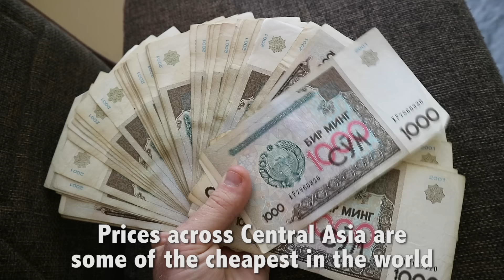World's Most Underrated Region! (CENTRAL ASIA)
There is something really special about CENTRAL ASIA, and I wanted to make a video sharing my love for this region because it's often overlooked.

The countries that make up Central Asia are Kazakhstan, Uzbekistan, Tajikistan, Turkmenistan, Kyrgyzstan and sometimes Afghanistan is included as well.   Without question, you can find some of the most ancient history, most hospitable people and the cheapest prices on this planet!

Have you ever been to Central Asia? If not, then add this region to your bucket list because it's just about as good as it gets :)